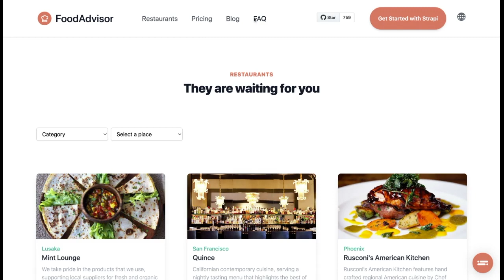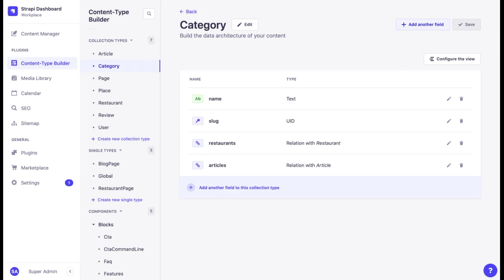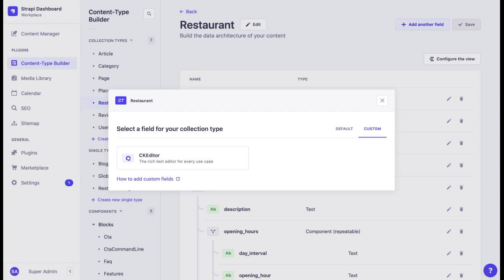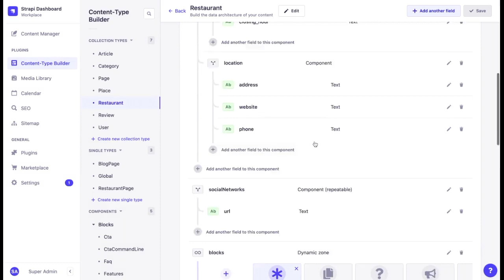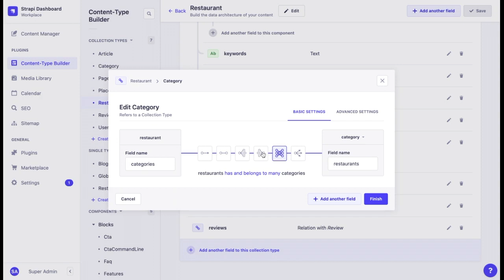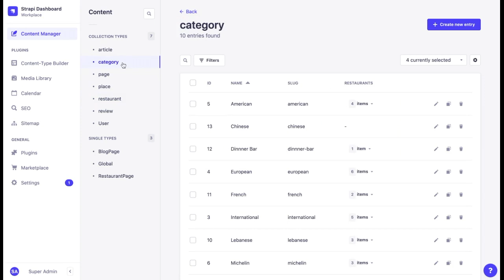How to build a content architecture in Strapi v4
Learn how to build a content architecture using the Content Types Builder in Strapi v4.
Strapi allows you to easily create the content structure using a visual editor with 12 default fields and custom fields.

00:00 Intro
00:14 How Strapi facilitates the content architecture creation
00:39 Single and Collection Types
01:50 Default & custom fields
02:48 Relational fields
05:40 Thank you for watching!